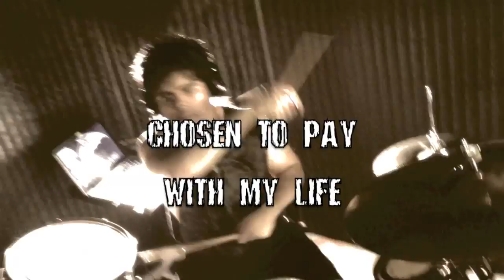DRUM cover of Heretic by AVENGED SEVENFOLD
This is my drum cover of Heretic by Avenged Sevenfold. It's not a perfect cover, but I'm getting better with everything. My quality of my drumming and the video angles are improving.

iMovie is a shitty program and it was giving me a lot of technical issues. That explains the missing lyrics at 3:18 and it's almost unnoticeable. At least iMovie didn't glitch out further and finally allowed me to upload this video. This is the end of my little rant.

The new light in the back helped a lot and let me know if the lyrics are annoying. I mainly like adding the lyrics on screen because other drummers don't do this and videos with lyrics is fun and what I got famous for on my Afterlife video.